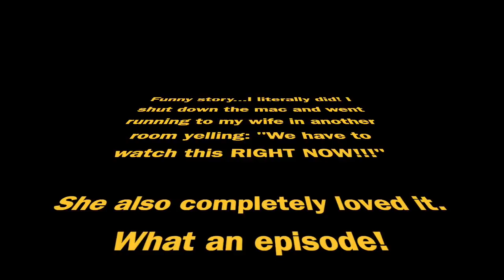Fargo 2x9: The Castle (Part 2) - REACTION